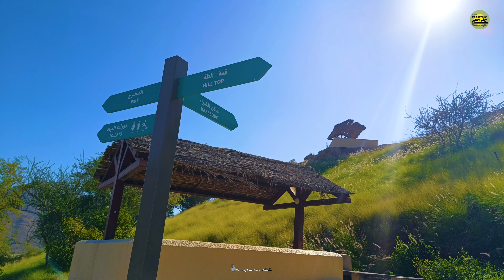HATTA HILL PARK|4K| WALKING TOUR | dubai_diary # | Chapter-22 | hattadubai Ep: 3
Hatta Hill park  Built in 2004, Dubai Municipality developed the park to add greenery and entertainment for the residents in the area, and it has since become a huge hit with day trippers and visitors from the city.
This popular picnic and barbecue spot is spread over 63,915sqm at the foothills of the Hajar Mountains.
Climb the rocky terrain to reach a watchtower on the highest point for excellent views of the magnificent range and nearby village.
There is NO entrance fee.
Opening hours are from morning 8 AM to 11 PM
Thе idеal time to explore Hatta Hill Park is in thе aftеrnoon, particularly during thе wintеr months.
There is dedicate BBQ spots and rest area for family to enjoy the evening picnic.

by     @Brokenc_music
Follow: @diariesofkuthirakkaran
Recorded in:
Realme 11 pro  @realmemobiles